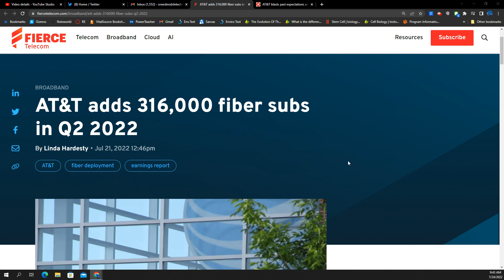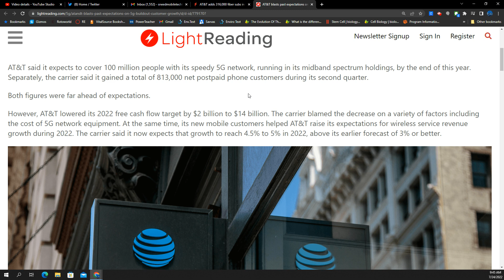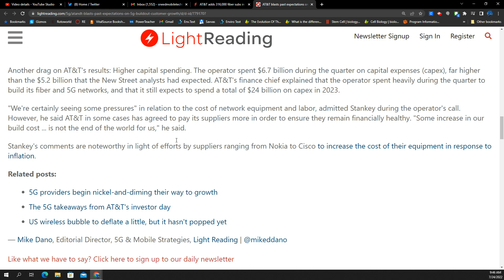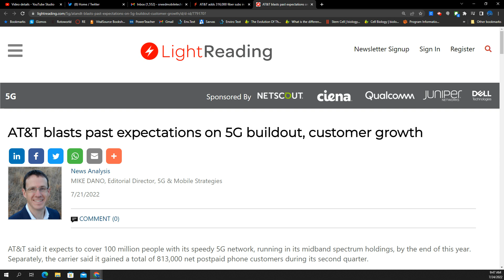AT&T Network Update 5G+ Rapidly Expanding & Major Fiber Gains